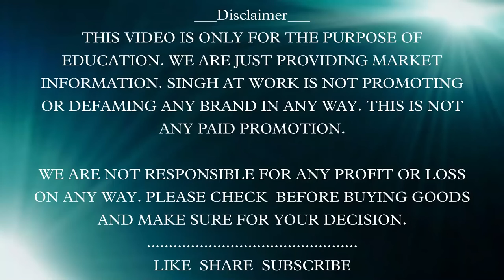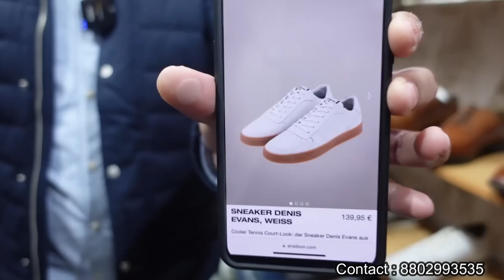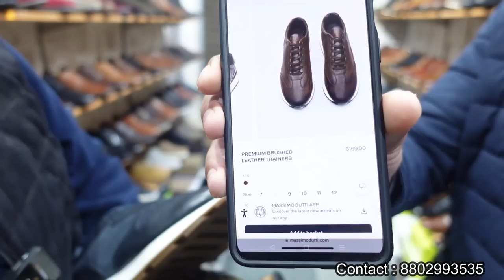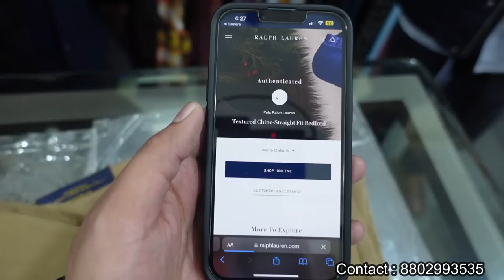100% original leather shoes || High class international brands with best price || Rare Articles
For Fast Replies Kindly DM On Instagram Page.

Style Mile
Shop No. 147, Street No. 10, Zakir Nagar, Okhla, New Delhi - 110025